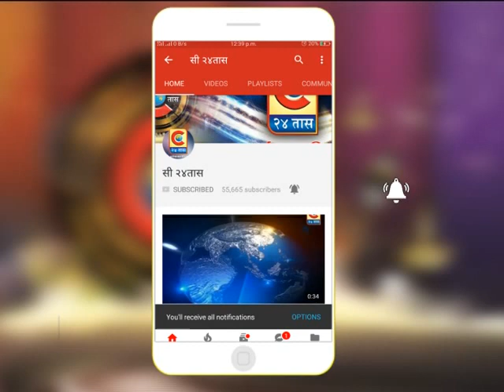पाथर्डी - जनसेवा फौडेशन च्या वतीने समीर पटेल याला 10 वी ला ८५ % गुण मिळाले म्हणून सत्कार